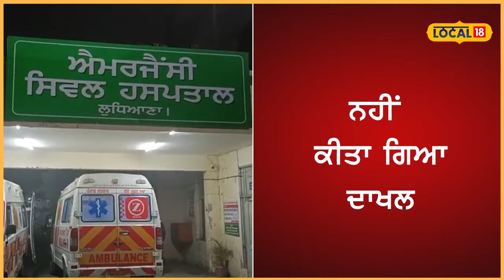Ludhiana News ਪੈਦਾ ਹੁੰਦਿਆਂ ਹੀ 2 ਬੱਚਿਆਂ ਦੀ ਮੌਤ... ਪਰਿਵਾਰ ਨੇ ਡਾਕਟਰਾਂ ’ਤੇ ਲਾਏ ਅਣਗਹਿਲੀ ਦੇ ਦੋਸ਼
ਪੈਦਾ ਹੁੰਦਿਆਂ ਹੀ 2 ਬੱਚਿਆਂ ਦੀ ਮੌਤ... ਪਰਿਵਾਰ ਨੇ ਡਾਕਟਰਾਂ ’ਤੇ ਲਾਏ ਅਣਗਹਿਲੀ ਦੇ ਦੋਸ਼